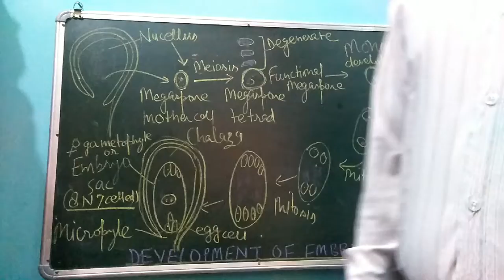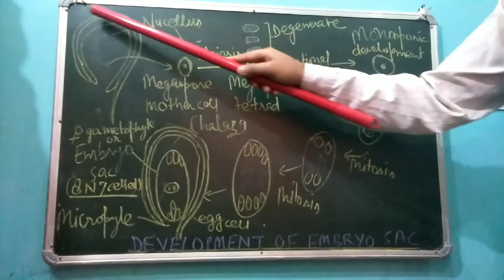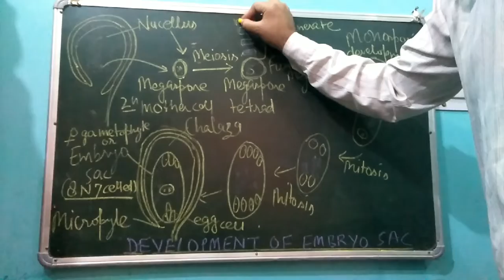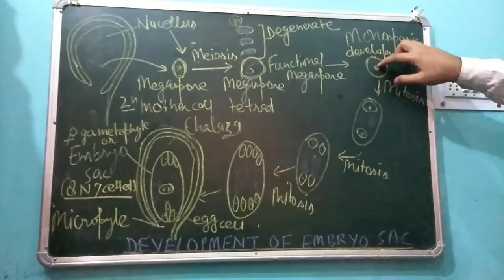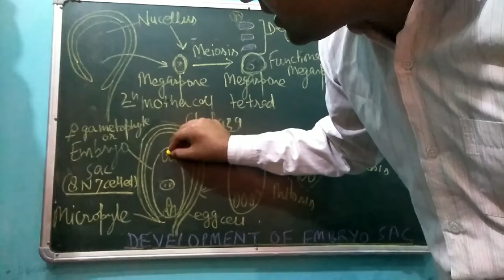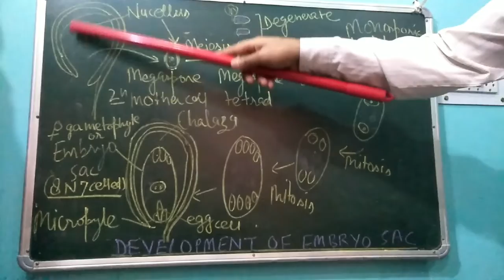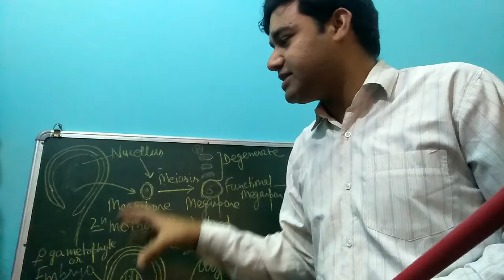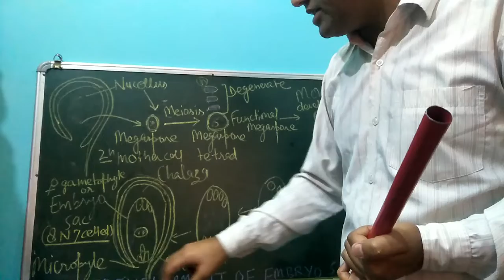Development of Embryo Sac. by Rahul Mahar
We can understand about the development of Embryo Sac or Female Gametophyte..